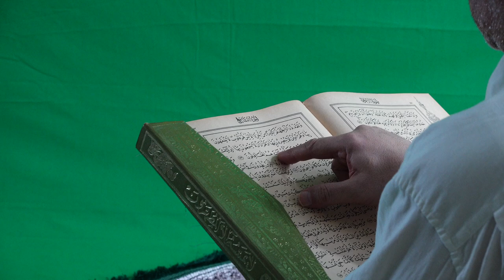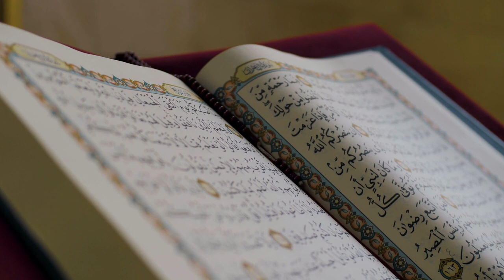Islam Stock Footage - Islam Free Stock Videos - Islam No Copyright Videos